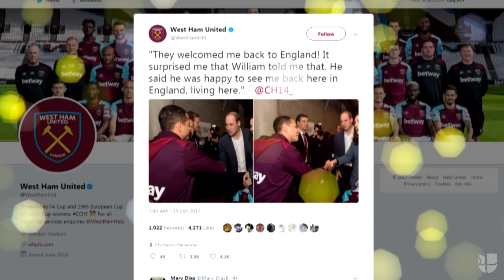¡Visita real!: Chicharito recibió a los Duques de Cambridge en el estadio del West Ham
El Príncipe William y su esposa, Kate Middleton, se acercaron al campo de los ‘Hammers’ y allí Javier ‘Chicharito’ Hernández pudo saludar y conocer personalmente a los Duques de Cambridge.